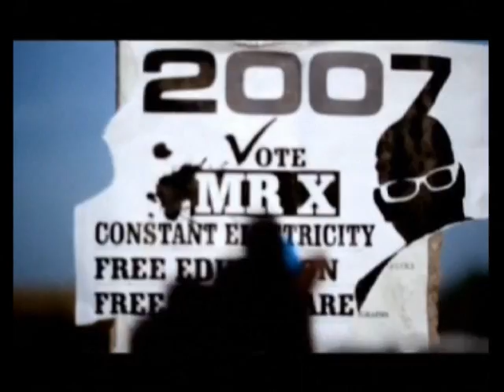Which Is The Way Music Video- DIPP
Internet video from DIPP from his forthcoming album, FUTURE IS NOW